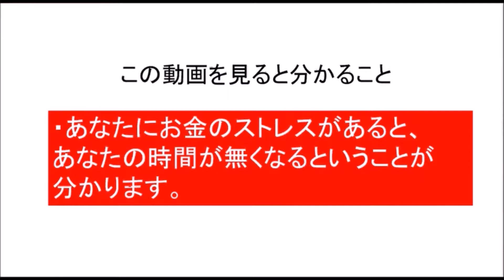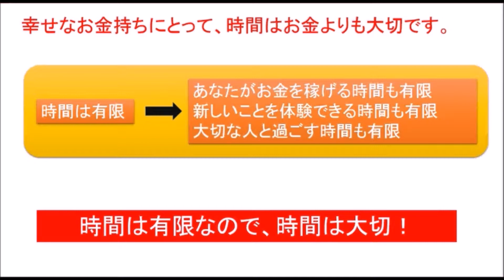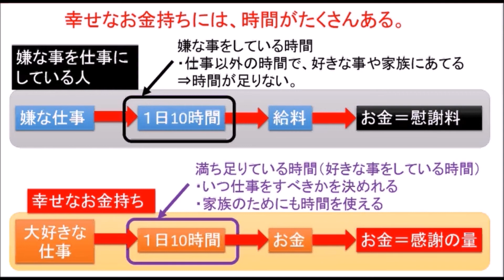お金の悩み ストレス２ あなたの時間が無くなってしまう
【動画解説】

お金
お金　増やす
お金　稼ぐ
お金　借りる
お金　貯める
お金　郵送
お金　貯め方
お金　単位
お金　稼ぎ方
お金　教育
お金がない
お金　記号
お金がない
お金を稼ぐ
お金持ち
お金の化身
お金ナイダー
お金のストレス
幸せなお金持ち
幸せなお金持ち　なり方
幸せなお金持ち　方法
お金持ちになりたい
お金持ちの教科書
お金持ち 職業
お金持ち 生活
お金持ち 財布
お金持ち 結婚
お金持ち 苗字
お金持ち 英語
お金持ち 芸能人
お金持ち 職業
お金持ち 生活
お金持ち 財布
お金持ち 結婚
お金持ち 苗字
お金持ち 英語
お金持ち 芸能人
お金持ち 共通点
お金持ち 法則
お金持ち 趣味
お金持ち アニメ
お金持ち 遊び
お金持ち 朝
お金持ち あるある
お金持ち 朝 習慣
お金持ち 会う
お金持ち 運用
お金持ち 運
お金持ち 羨ましい
お金持ち エピソード
お金持ち 営業
お金持ち 笑顔
お金持ち お金の使い方
お金持ち おまじない
お金持ち オーラ
お金持ち 簡単
お金持ち 考え方
お金持ち 価値観
お金持ち 格言
お金持ち 共通点
お金持ち 基準
お金持ち 企業
お金持ち 寄付
お金持ち 休日 過ごし方
お金持ち 嫌われる
お金持ち 金銭感覚
お金持ち 暮らし
お金持ち 口癖
お金持ち 苦労
お金持ち 健康
お金持ち 倹約
お金持ち 結婚する方法
お金持ち 堅実
お金持ち 国
お金持ち 孤独
お金持ち 行動
お金持ち 心得
お金持ち サラリーマン
お金持ち 寂しい
お金持ち 職業
お金持ち 習慣
お金持ち 幸せ
お金持ち 質素
お金持ち 仕事
お金持ち 職種
お金持ち 好き
お金持ち 睡眠時間
お金持ち 好きなタイプ
お金持ち 性格
お金持ち セミナー
お金持ち 生活 ブログ
お金持ち 節約
お金持ち 潜在意識
お金持ち 節約家
お金持ち 成功者
お金持ち 掃除
お金持ち 育ち
お金持ち 素質
お金持ち 他の言い方
お金持ち 楽しい
お金持ち タイプ
お金持ち 貯金
お金持ち 貯蓄
お金持ち 賃貸
お金持ち 貯金額
お金持ち 違い
お金持ち 使い方
お金持ち 付き合い方
お金持ち つまらない
お金持ち 定義
お金持ち テレビ
お金持ち 哲学
お金持ち テレビ 見ない
お金持ち 特徴
お金持ち 投資
お金持ち とは
お金持ち 習い事
お金持ち なるには
お金持ち なりたい
お金持ち 成金
お金持ち 悩み
お金持ち なりかた
お金持ち なる人
お金持ち 日本
お金持ち 人相
お金持ち になるには
お金持ち 人間関係
お金持ち 日本人
お金持ち になる方法
お金持ち 年収
お金持ち 妬み
お金持ち 年収 いくらから
お金持ち 年収 基準
お金持ち 妬まれる
お金持ち 脳
お金持ち の車
お金持ち 能力
お金持ち ノウハウ
お金持ち 早起き
お金持ち 発想
お金持ち 波動
お金持ち 働かない
お金持ち 発言
お金持ち 品がある
お金持ち 引き寄せ
お金持ち 人付き合い
お金持ち 秘訣
お金持ち 振る舞い
お金持ち 不幸
お金持ち 雰囲気
お金持ち 不動産
お金持ち 変人
お金持ち 法則
お金持ち 本
お金持ち 方法
お金持ち 保険
お金持ち 本物
お金持ち 欲しいもの
お金持ち 本 おすすめ
お金持ち マインド
お金持ち 見た目
お金持ち 身なり
お金持ち 見栄を張らない
お金持ち 見分け方
お金持ち になる
お金持ち 見栄
お金持ち 身だしなみ
お金持ち 無駄遣い
お金持ち ムカつく
お金持ち 無駄がない
お金持ち 名言
お金持ち メリット
お金持ち 目立たない
お金持ち メンタル
お金持ち youtube